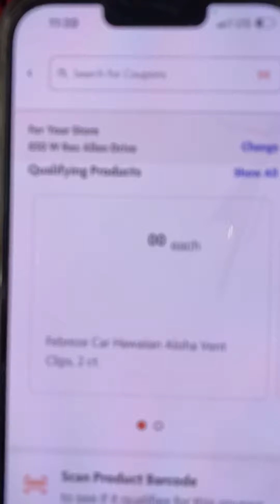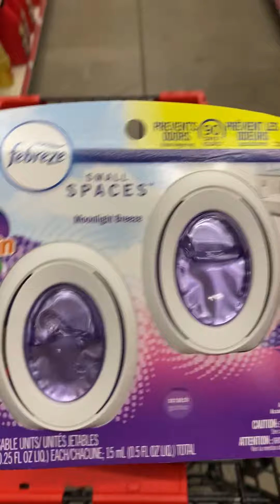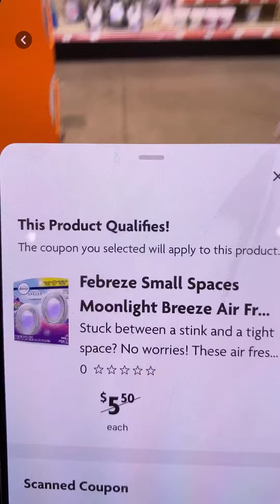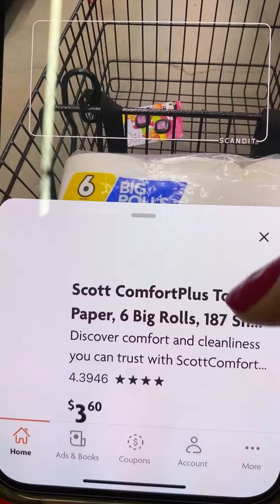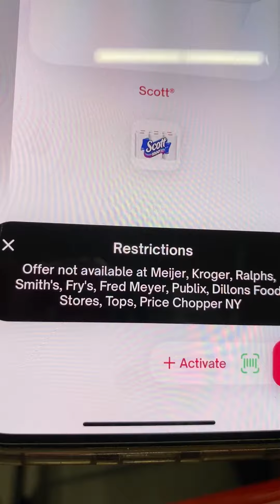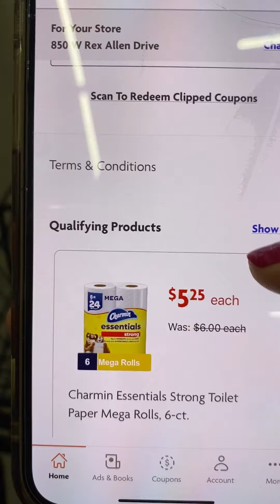🔥ENCONTRE PRODUCTOS EN LIQUIDACION 🔥🔥FAMILY DOLLAR